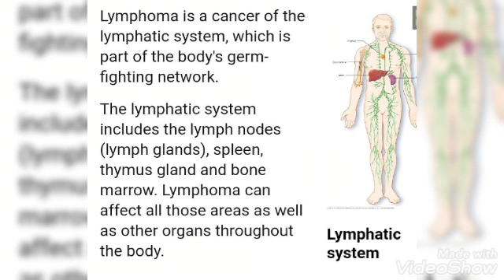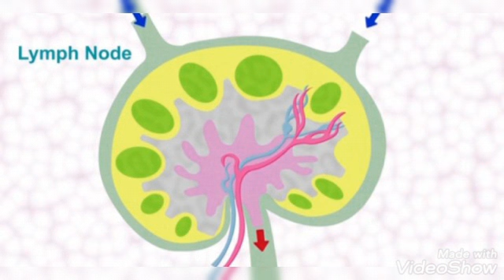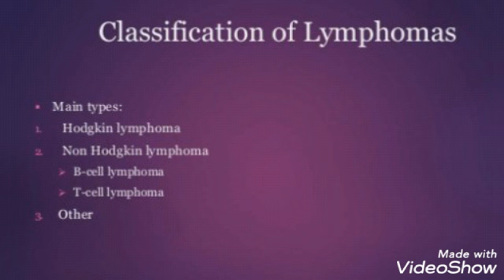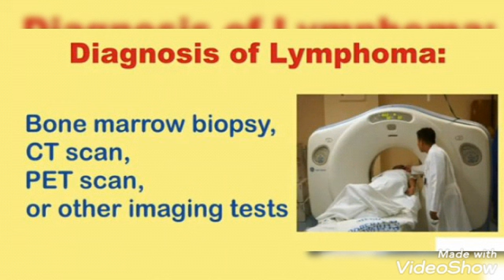lymphoma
by Dr. Megha Choudhary